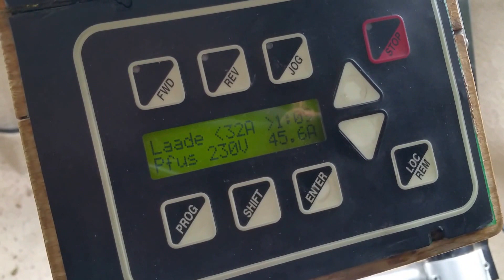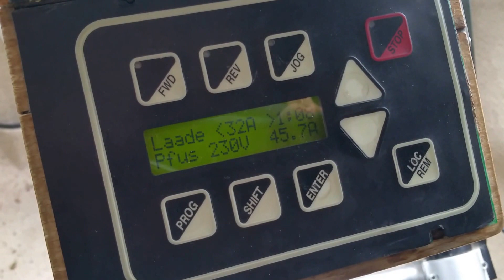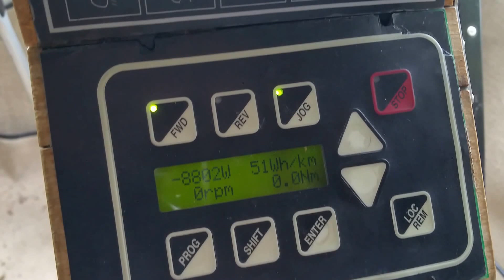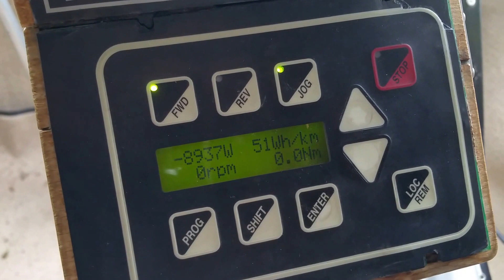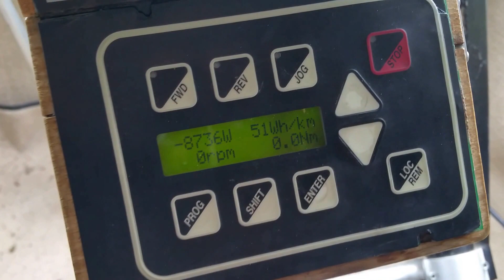TW560 - TWIKE Fast charging at close to 10kW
First real-world testing of a 3.7kW Chinese automotive charger to be added to TW560 for even faster charging. for more details.